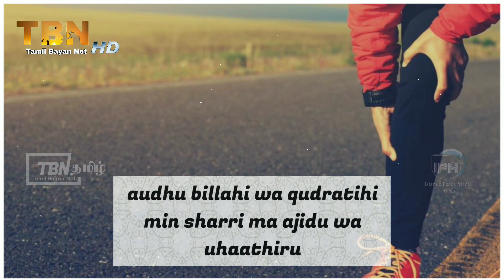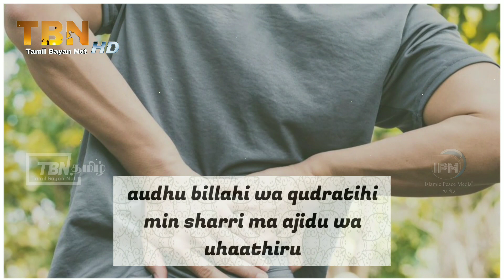உடல் வலி ஏற்படும் இடத்தில் கை வைத்து 07 தடவைகள் ஓத வேண்டிய துஆ | Tamil bayan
உடல் வலி ஏற்படும் இடத்தில் கை வைத்து 07 தடவைகள் ஓத வேண்டிய துஆ.
_ moulavi mujahid ibn razeen